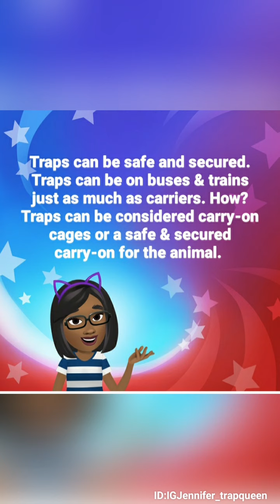Don't drive? Think traps can't be on a bus? Let Trap Queen show you how!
Part one: Of Cassandra
So Ray went to the vet to get neutered. He was treated w/ panacur for Giardia. You treat one week, take one week off, then treat the second week. Changing the litter every single day, washing the litter pan with bleach every time. 🤪🤪🤪🤪 He stayed overnight and Cassandra went back for her check up. So if you remember Dr. Perkins wanted to treat her issue w/ antibiotics for 2 weeks & then see her again. There is 3 parts to this & this is the 1st one.
I had to take the bus because it was cheaper than the Ubers. I have to save money for the vet bills, to take care of my own cats, & other necessities for me. This was the first time me taking the bus since covid-19. Real talk, I'm at risk b/c I suffer from High Blood Pressure which is hereditary in my family. 🤫 The person video taping me has Diabetes. We were safe, & protected ourselves. Knock on wood, I have NEVER had covid-19 to this day. So I must be doing something right, right? I felt it was okay to catch the bus. 🤷🏾‍♀️ I WAS SCARED. NO LIE!
Carrying these 2 cats was a challenge.
I normally do one cat at a time, but, I took time off from work & got both of them to the vet. It is NOT EASY doing this. The fact that we as advocates do not have to be involved in animal welfare, but, I chose to do this, despite not driving, makes anyone special b/c so many ppl make stupid excuses why they are not involved in animal welfare. 😒😤🤬
Tomorrow I will let you know how everyone did. I had to keep stopping because these babies were heavy. Just b/c you don't have a car, you can still TNR, bringing cats on the train, buses, & uber/lyft to the vet.